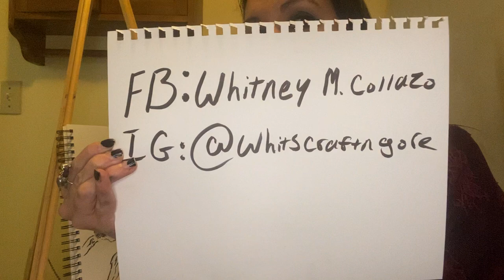Drawing lore & more: Behind the bruja of La Lechuza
Throughout time, the lore of la Lechuza has ruffled feathers with fear. However, there’s much more to this bruja and barn owl.
In this episode I’m expressing more intimately why I hold this creature is near and dear.

Here in my creative corner as La Hechicera del Horror at Whitscraftngore—
I conjure up my first art demonstration video with my interpretation of a creature from Mexican folklore. I hope you enjoy my artwork as I talk about the lore and more behind the bruja La Lechuza.

For more on my artworks, makeup,
commissions & art lessons